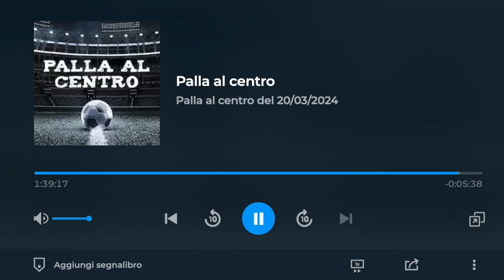La Pallavolo a "Palla al centro" Radio 1 Rai Egonu, Milano, la Champions, l'Italia e le Olimpiadi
L'intervento di Luca Muzzioli, direttore di Volleyball.it, a Palla al Centro su Radio 1 Rai

📲 Seguici sui social.

Volleyball.it - Online dal 2000. News, cronache, video, foto.
5 accrediti olimpici Pechino2008, Londra2021, Rio2016, Tokyo2020, Parigi 2024